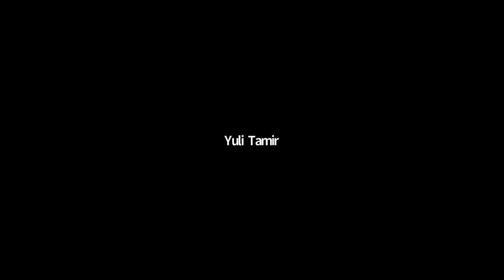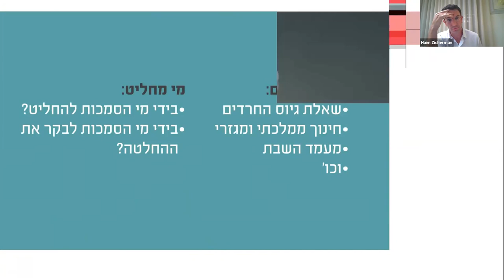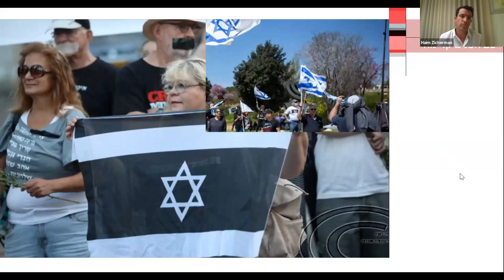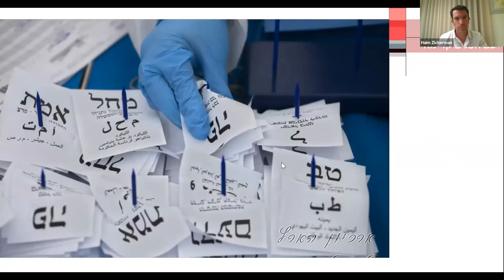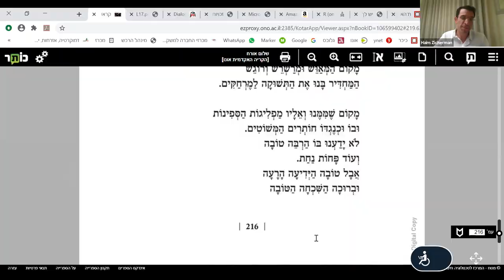איך יוצאים מזה? סדרת מפגשים בין חרדים לחילונים | מפגש 3 ואחרון | האם יש מודל לחיים משותפים בישראל?